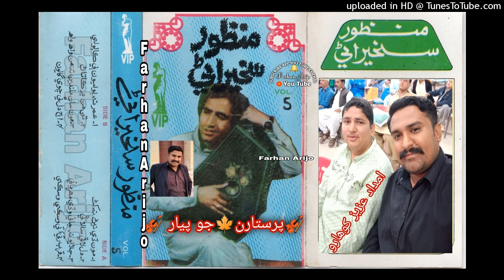Moon_De_Nain_Na_khan_Dunya_Manzoor_Sakhirani_VIP_Volume_5_By_Farhan_Arijo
Editor: Farhan Arijo
Singer: Manzoor Sakhirani
Whtasapp status

موڏي نيڻ نہ کڻ موڏي نيڻ نہ کڻ

new full song status #2021 #2022 sarmad sindhi ahmed mughal master manzoor manzoor sakhirani akhtiar dayo sajid ali sajid shaman ali mirali Sajjad solangi mumtaz lashari master fateh shehryar ali night naaz mumtaz molai shafi faqeer balak sindhi

وڌيڪ وڊيوز ڏسـڻ جي لاء اسان جو يوٽيوب چينل سبسڪرائيب ڪندا لائيڪ شيئر